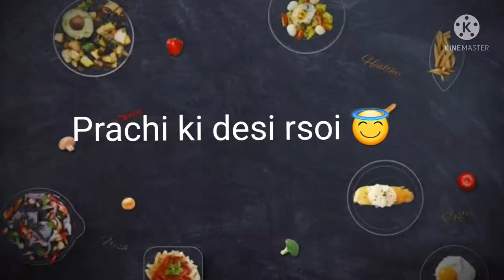Arbi ki Sabji, Arbi - 3 Ways, Arbi Fry, Ghuiya Ki Sabji, Arbi Tuk, अरबी की मसालेदार सब्जी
Ingredients::
Arbi- 1 kg
Coriander seeds- 1 Tbspn
Tomato- 1&1/2
Garlic cloves- 3-4
Oil- 3-4 Tbspn
Onion- 1
Curry leaves- few
Heeng-1/4th tsp
Chopped cilantro
Green chilly-2
Lemon juice

Our Highlights:
Arbi sabji,
arbi ke patte ki sabji,
arbi vegetable in hindi,
guiya ki sabji,
arbi ki sabji recipe,
kachu ki sabji,
kochia ki sabji,
मसाला अरबी बनाने की विधि,
Fried Arbi recipe,
Arbi ki Sabzi,
Arui masala,
Dry Masala Arbi,
Fried Taro Root,
arbi masala gravy recipe,
sukhi arbi recipe,
arbi recipe south indian,
punjabi arbi masala recipe,
arbi curry recipe,
arbi fry recipe,
अरबी मसाला,
Stir Fry Arbi,
Crispy Arbi Tukras,
Kurkuri Arbi ki Sabji,
Sauteed Taro Root,
Aloo Kachaloo,
Fried Taro Root Recipe,
Arbi Ki Sukhi Sabzi,
Besan wali Arbi Recipe,
arbi ki sabji banane ki vidhi,
arbi ki sabji kaise banate hain,
arbi ki sabzi banane ka tarika,
ghuiyan ki sabji
ghuiya kaise banate hain,
sindhi arbi tuk banane ki vidhi,